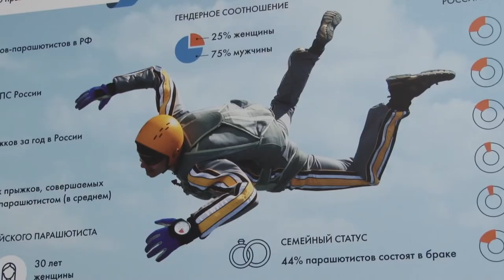Посещение центра «Авангард» Игорем Брынцаловым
Председатель Московской областной Думы Игорь Брынцалов посетил учебно-методический центр военно-патриотического воспитания молодежи «Авангард» и подписал соглашение о сотрудничестве. Напомним, что курсы начальной военной подготовки для старшеклассников из 25 городских округов Подмосковья на базе центра открылись 26 июня. Сегодня «Авангард» — это уникальная и современная площадка, у которой большие планы по развитию.